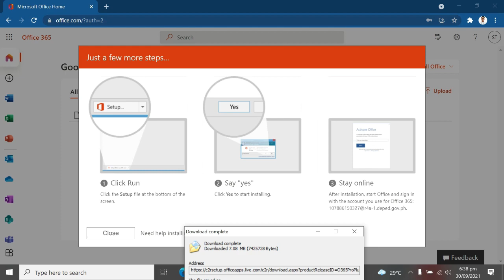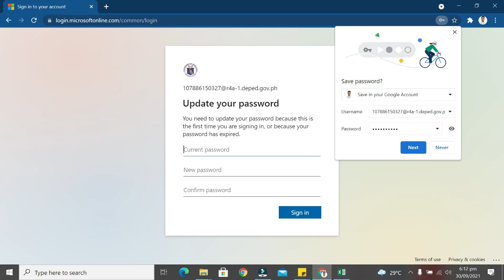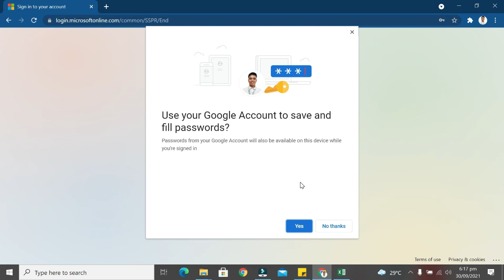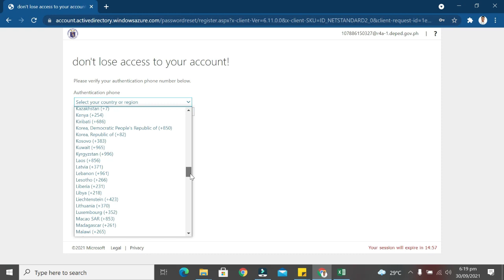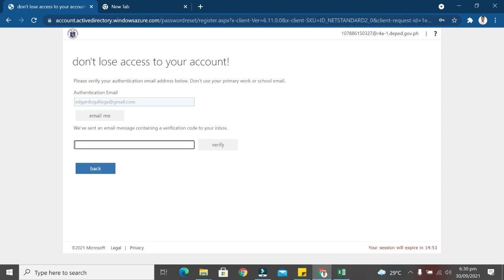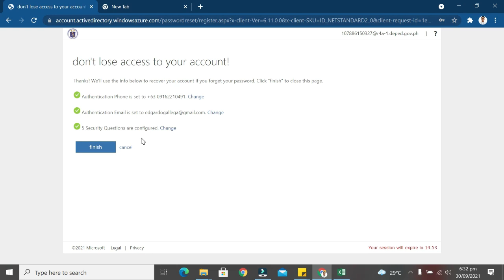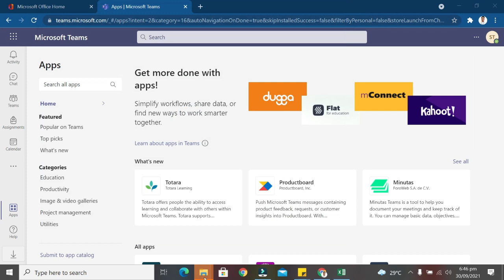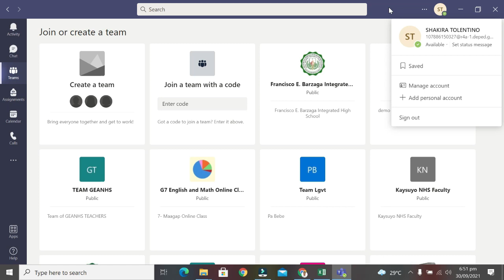365 Account for Learners || Set-up / Activate / Login / & Installation of MSTeam 2021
The DepEd continues with its aim of improving governance by providing tools that promote a culture of collaboration and communication and improve performance of tasks. With this, guidelines on the use and administration of Microsoft 365 for Education are given to each learner.

Setting up and activating 365 Account for Learners for the first time
Logging in and changing password
Installation of MS Team